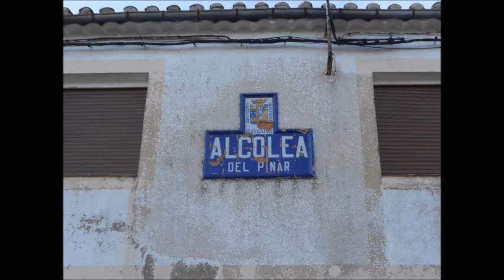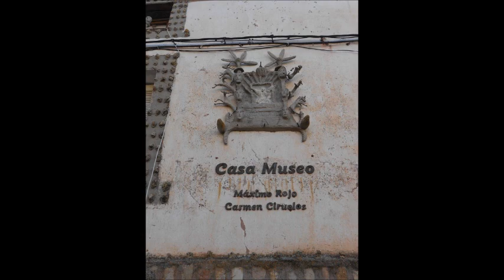alcolea del pinar,guadalajara,spain